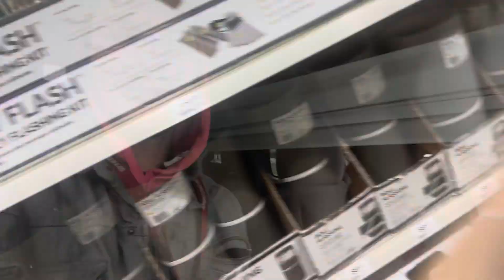JANUARY ROOFING lots of problems…………